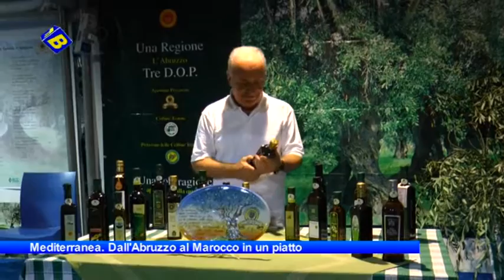Mediterranea Dall'Abruzzo al Marocco in un piatto